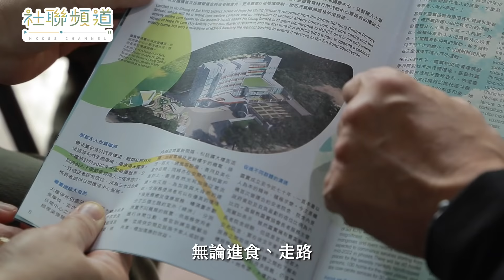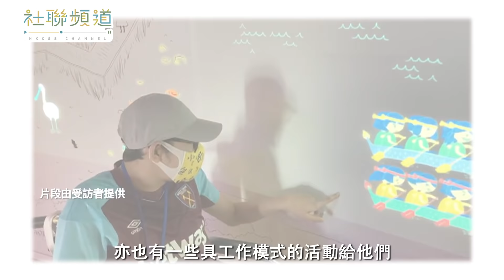嚴重智障青年等待成人服務的過渡期支援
【社聯頻道】嚴重智障青年等待成人服務的過渡期支援

當智障人士18歲在特殊學校畢業後，輪候接受成人服務一般要等待很長時間。期間生活及肌肉訓練亦會暫停，有機會導致他們機能衰退，照顧者亦面對好大壓力。

嚴重智障人士文彥的媽媽梁太說：「兒子出生的時候是正常的，一歲多的時候患上腦炎，最後救回了生命，但影響了智力，而且有一個嚴重的後遺症就是腦癇症，也即是抽筋。他自15歲開始便輪候宿位，到現時他已經是30歲半。我預計(兒子)輪候宿位需時再多6至7年，我選擇的地區是在自己居住的區域內，想着將來我們年紀老邁，不能帶他回家照顧，就是拿着拐杖也可以前往探望他。因為20多年來也是我單對單照顧他，老實說真的不容易，自己也有情緒病，多年來一直服藥。」

智障人士成人服務除了輪候時間長外，家長亦有其他方面的擔心。嚴重智障人士朗晞的媽媽曾太說：「兒子差不多24歲，他出生的時候是正常的，但在7個月大的時候突然有嚴重抽筋的現象，每一日甚至每一小時也會發作，我擔心假如他住進一些中心或者院舍，很多時候也會被約束在座椅上。」

基督教靈實協會成立恩光成長中心，以自負盈虧模式營運，為離開特殊學校，輪候成人服務的嚴重智障人士提供過渡式訓練及支援服務。中心總監羅啟康說：「因為現在有大慨2000多人輪候院舍，(嚴重智障人士) 無論進食、走路，以致上廁所都需要人照顧，假如輪候這麼久，對弱智人士本身及其家人都是一個很痛苦的經歷。所以在這個轉接期，我們希望仍然能夠提供機能及社交的活動，我們也會帶他們走出課室，提供生活化的訓練，希望在這個等待期裏，能夠提供有教育元素的活動，亦也有一些具工作模式的活動給他們。」

梁太及曾太都表示服務帶來很大幫助。梁太指中心能夠提供宿舍，讓大家能夠歇息，現在恩光所提供的比例是跟據特殊學校的，提供了類似小班教學的模式，能夠專注每一個學員身體的能力，針對性地訓練。曾太指這個中心令家長放心，因為中心鼓勵家長或家傭一齊參與其中。透過家人的參與，她們能夠學習到一些照顧或者物理治療的技巧。

羅總監希望社會可以投放更多資源在智障人士中途中心及宿舍，以至成人服務。他覺得針對智障成人服務不足，因為嚴重智障人士不懂得走出來提出自己需要甚麼，而家長及社工要多做倡導工作，讓社會了解他們的需要。【社聯頻道】

短片製作：Fluid Production